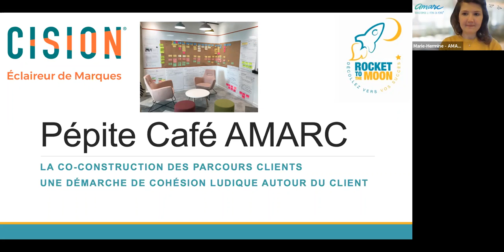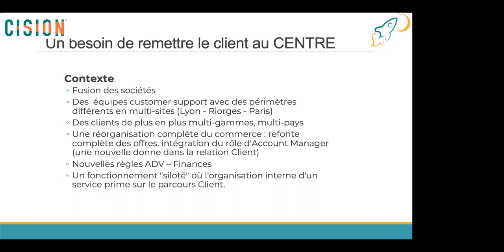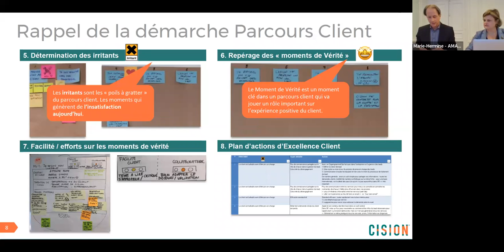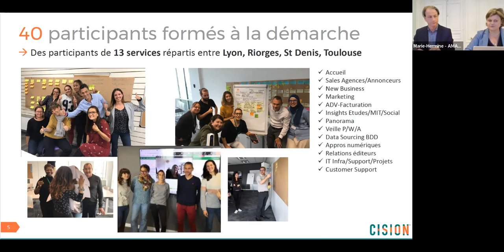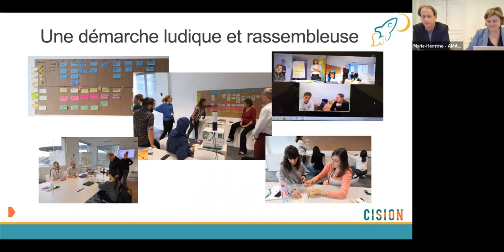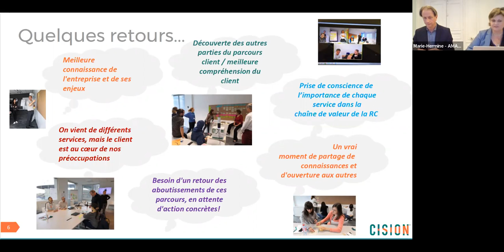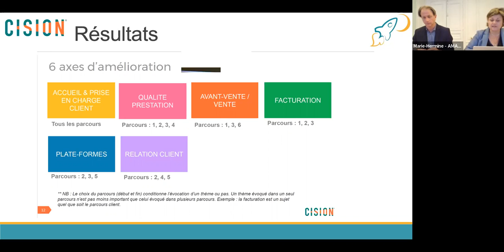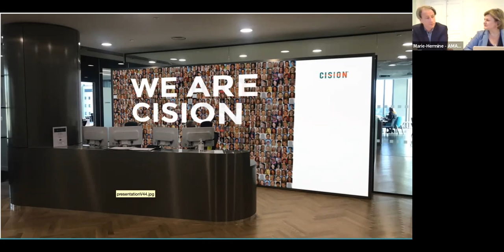Pépite-café "Co-construire les parcours client avec les collaborateurs"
Co-construire les parcours client avec les collaborateurs en lien direct avec les clients : un véritable outil de management ou un diffuseur de culture client ?

« En 2019, CISION décide d’opérer un virage stratégique après une fusion et la reprise d’une croissance importante. Le projet PULSE est déployé avec l’ambition de repositionner le client au centre de l’organisation.

Frédéric Dumas, directeur commercial et membre du COMEX, explique comment une partie du projet PULSE, la mise à plat des parcours client, a été menée sans manager avec uniquement les collaborateurs en lien avec les clients. Au-delà de la constitution d’un plan d’actions concret et riche, cette démarche a eu beaucoup d’autres bénéfices inestimables.

À partir de ce témoignage mais aussi de la présentation de l’articulation pragmatique et fun de la mise à plat des parcours client, ce Pépite Café se propose de vous donner quelques secrets pour impliquer de façon ludique les collaborateurs en les transformant en véritables ambassadeurs des clients. »

Un pépite café animé par Gwenn Rio, Dirigeante de Rocket to the Moon et Frédéric Dumas, Directeur commercial de CISION.